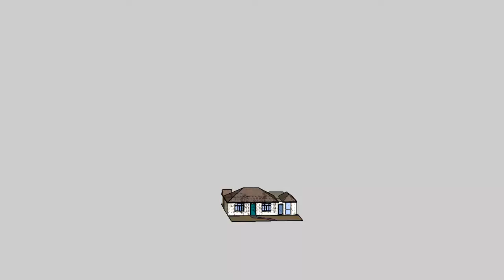Option 1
Flyover 1